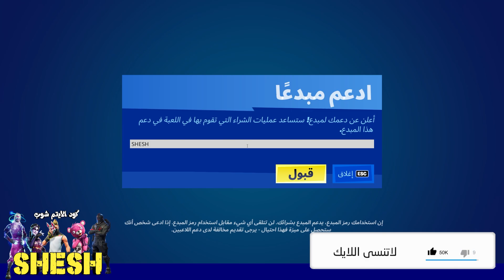فتح جميع ستايلات سكن زي سمكة التونة والحصول ع سكن لص الكريسماس فورتنايت